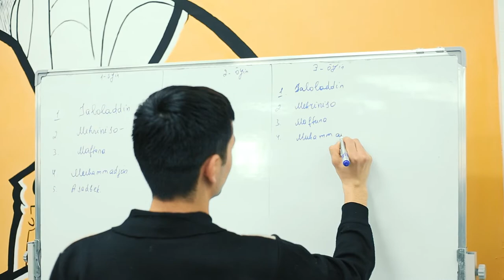«Компьютер саводхонлиги» курси дарс жараёни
🧩 Курснинг бу галги дарс жараёнида менторимиз Жалоладдин Юсупов ўқувчилар билан тест ўтказишга қарор қилди. Бу каби дарс жараёни «Data kids»нинг болалари учун қизиқарлироқ ва мавзуни ўзлаштириш учун осонроқ бўлади.

🎁 Ҳа айтганча, тестдан муваффақиятли ўтган ўқувчилар 15 000 сўмлик купонга ҳам эга бўлишди.